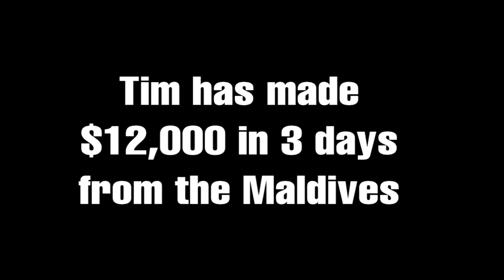Tim Sykes Spots A HUGE Manta Ray In The Maldives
He's made $12,000 in 3 days since he's been in the Maldives, learn how for free